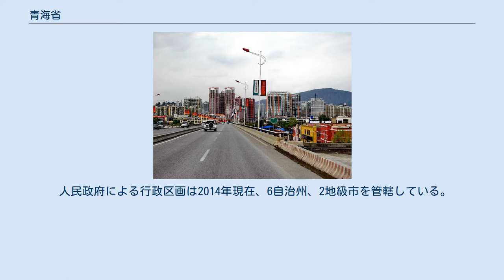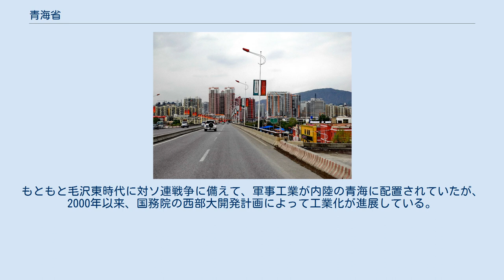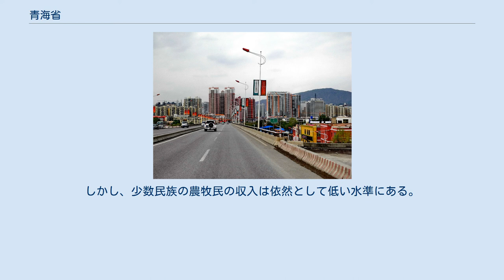青海省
青海省（せいかいしょう、中国語:青海省、拼音：Qīnghǎi Shěng、英語:Qinghai、チベット語： མཚོ་སྔོན་ཞིང་ཆེན།、 モンゴル語： ᠬᠥᠬᠡ ᠨᠠᠭᠤᠷ ᠮᠤᠶᠶ）は、中華人民共和国西部に位置する省。
省都は西寧市。
1928年に青海省成立。
省名は、省内に国内最大の湖沼である青海湖があることにちなむ。
 この省の領域の大部分は、チベット人自身によるチベットの地方区分でいう「アムド地方」に属し、アムド地方の西部から中央部を占めており、東南部に位置するキクド（ジェクンド、玉樹）一帯のみ、カム地方に属する。
またモンゴル人は、この地やそのモンゴル系住人を「デート・モンゴル（高地モンゴル）と称する。2005年1月省長に就任した宋秀岩は中国で20年ぶりの女性省長である。 この省の領域を枠組みとする地方行政単位の成立は、雍正帝のチベット分割にさかのぼる。清朝の雍正帝は、1723年から1724年にかけて、当時この地方を含むチベット全土を支配していたオイラト系モンゴル人のグシ・ハン一族を征服、彼らの支配下にあった七十九族と呼ばれる諸部族を、タンラ山脈を境に南北に分割、青海四十族と西蔵の三十九族に二分した。清朝は青海モンゴルや四十族などの諸侯を、西寧から支配、この枠組みは中華民国にも引き継がれ、青海省の基礎となった。中国の現行の行政区画としての西蔵と青海は、直接にはこの分割を起源としたものといえる。 西寧市 古代の西戎の地で、漢代には姜族が占拠し、西羌（せいきょう）と呼ばれた。隋王朝は西海、河源などの郡を設置したが、吐谷渾（とよくこん）が勃興し、領域とした。7世紀には吐蕃（とばん）のチベットと唐王朝の中国の抗争の舞台となり、8世紀に大部分がチベット領となった。822年、チベットと中国の間で和平と国境を定めるための条約が締結され、青海湖の西南にある日月山が両国の国境と定められた。条約の文面はチベット語と中国語（漢文）の2ヶ国語で石碑に刻まれ、チベットの都ラサ、中国の都長安、日月山の3ヶ所に設置された。ラサに設置された石碑のみ、現在まで失われずに残り、「唐蕃会盟碑」として知られている。
吐蕃の統治下で、この地に居住する諸種族の多くがチベット人としての自意識を持つようになって現在に至っている。
 宋代（北宋・南宋）には吐蕃の末裔が樹立した青唐王国の拠点となったが、タングート系の西夏に併合されて滅亡した。
17世紀半ば、西モンゴルオイラト部のグシ・ハンが配下を引き連れてチベットの各地に移住し、チベットを征服した際には、この地が本拠地となった。
現在この省の中央部から北西部にかけて居住している青海モンゴル族は、この時移住してきたグシ・ハンの配下の末裔である。
18世紀、清朝の雍正帝はグシ・ハン一族の内紛に乗じて青海地方に侵攻（いわゆる「ロブサンダンジンの乱」）、グシ・ハンの子孫たちを屈服させ、一族がチベット各地に保有していた権限、権益をすべて接収、青海モンゴル族は盟旗制により再編、チベット人諸侯たちには各級の「土司職の称号を与え、所領を安堵する」という支配体制を築いた。
清末以来、ムスリム（イスラム教徒）の馬氏政権の支配下に置かれ、1928年、河西回廊の南部と会わせて「青海省」が設置されたのちも、遊牧地域では、従前とさほど変化のない社会構造が継続した。
1950年代半ば、中国人民政府による民主改革が行われたのを契機に大規模な抗中蜂起が勃発、チベット動乱の引き金となった。
1958年以降、原爆、水爆の開発が同省内でおこなわれている。
2010年4月13日には青海地震が起こっている。
 青蔵高原東北部に位置し、黄河、長江、メコン河の水源地帯となっている。
省東北部に中国最大の内陸塩湖・青海湖がある。
西北部には乾燥したツァイダム盆地が広がる。
大陸性高原気候で一日の温度差が激しく、降水量は少ない。
北部から東部にかけて甘粛省、南東部は四川省、南部から西部にかけてチベット自治区、西北部は新疆ウイグル自治区と接する。
 1724年、雍正のチベット分割の際に清朝がグシ・ハン一族より接収したチベット東部の最北部に「青海」地方が設けられた。
その領域は西寧弁事大臣管轄下の青海蒙古四十旗と、チベット系、モンゴル系の諸侯40家からなる青海四十族の所領を合わせた範囲で、青海蒙古四十旗は盟旗制、青海四十族は土司制によって管理された。
 世襲の領主に所領を安堵する盟旗制、土司制度は、辛亥革命によって成立した中華民国、また1928年にこ...